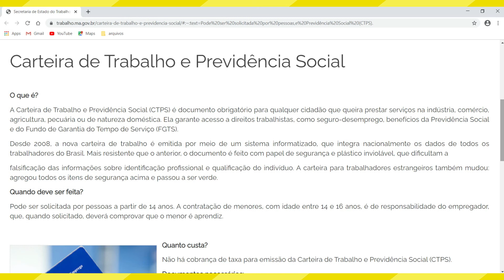COM QUANTOS ANOS PODE TIRAR A CARTEIRA DE TRABALHO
Saiba com quantos anos pode tirar a carteira de trabalho  de forma rápida nesse vídeo que te responde com quantos anos pode tirar a carteira de trabalho.

Portanto, se você deseja tirar sua carteira de trabalho para iniciar sua vida profissional, mas não sabe se sua idade permite a retirada da ctps, esse vídeo irá lhe ajudar a tirar todas as dúvidas de com quantos anos você pode tirar sua carteira de trabalho.

Então, se você está procurando por : com quantos anos pode fazer a carteira de trabalho ou com quantos anos tira a carteira de trabalho ou deseja saber mais sobre com quantos anos tira carteira de trabalho,dentre outros...Esse vídeo é para você.